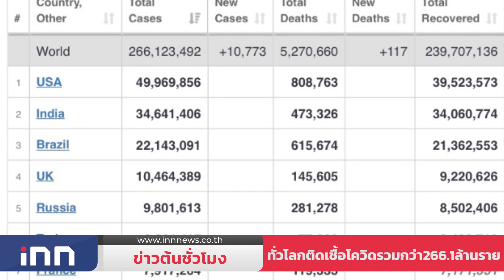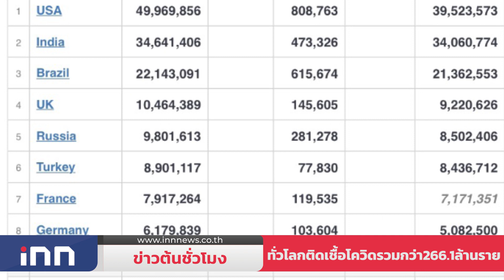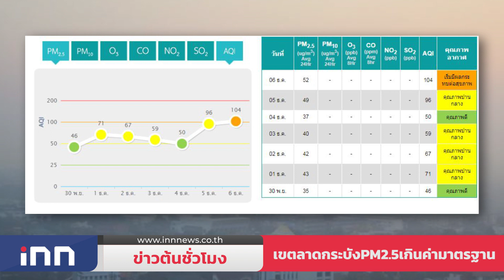เขตลาดกระบัง PM2.5 เกินค่ามาตรฐาน : ข่าวต้นชั่วโมง 10.00 น.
-ทั่วโลกติดเชื้อโควิดกว่า 266.1 ล้านราย เพิ่ม 4.2 แสนราย อังกฤษยอดติดเชื้อยังสูงพบ 4.3 หมื่นรายต่อวัน ด้านไทยอยู่อันดับที่ 24

-ศกพ. รายงานค่าฝุ่น PM2.5 กทม.วันนี้ พบเขตลาดกระบังเกินค่ามาตรฐาน

-"จิตติ" คาดทองสัปดาห์นี้ปรับฐานกรอบ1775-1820 $/ออนซ์ จับตาดอลลาร์